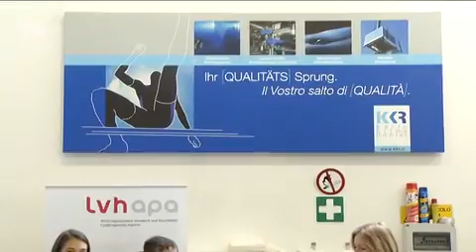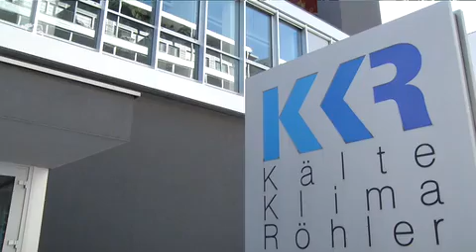AAA cercasi apprendisti